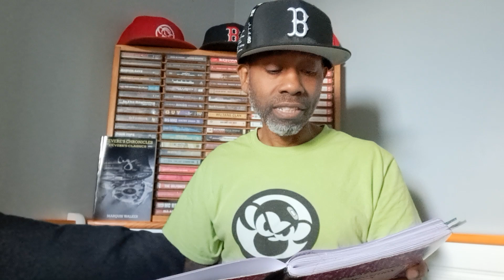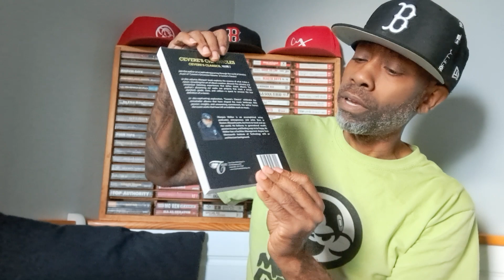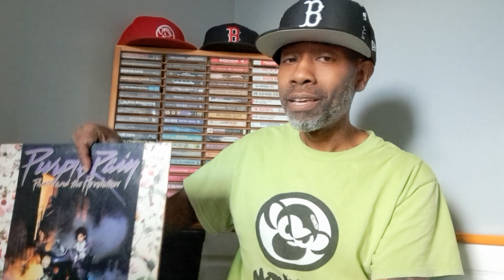Jamar Johnson - The Rebirth REVIEW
Jamar Johnson
The Rebirth
2023

01 The Co-Sign ft Shaun Lib
02 14 Bricks ft Premo the Great
03 The Rebirth ft Aaqil Ali & Y.N.X 716
04 Oversaturated
05 MF DOOM MASK ft Dtayls, Ja'King the Divine, Che Noir & Blak Smif
06 No Chaser ft Josiah the Gift & Patty Honcho
07 Small Town Mentality ft Day Andrade & Paradoxic King
08 Perfect Timing ft Cam Farias, Day Andrade & Rythmatixz
09 True Colors ft Sway Soull
10 The Prophet ft Aaqil Ali & Planet Asia

2023 Jamar Johnson / Momentum Ent.

Cincerely Yours,
Father, Blogger, YouTuber and Person that loves the N.Y. Giants and L.A. Lakers, even though I'm from Boston.

ALBUM REVIEWS
During each video I will talk about what I liked and didn't like about the album and give a score based on this scale:

0/5 = Album at its worst
1/5 = Terrible
2/5 = Bad
3/5 = Good
4/5 = Great
5/5 = Classic

Word of mouth is the most powerful marketing tool, and I truly appreciate your help in spreading the word about my new books.

Ceverely Yours,
Marquis Walker